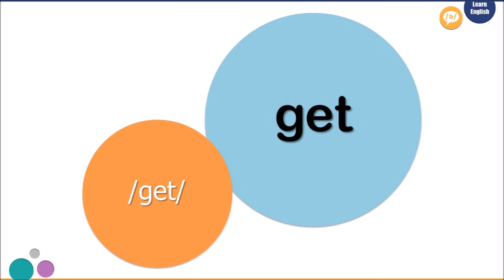Voiceless Consonant Sound 2: / t /